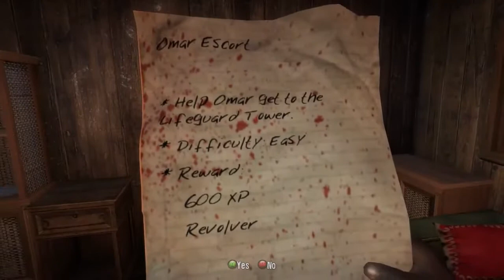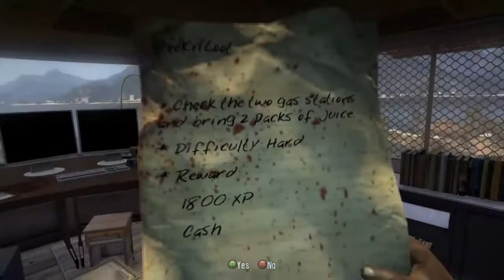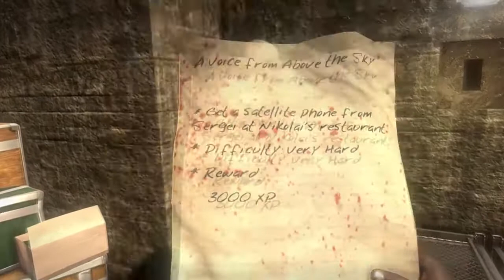DEAD ISLAND (PC) Part 1 - ACT 1 Gameplay Walkthrough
DEAD ISLAND (PC) Part 1 - ACT 1 includes graphic killing and dismembering of zombies, story and side missions, cut scenes, Sam B gameplay and lots of blood.